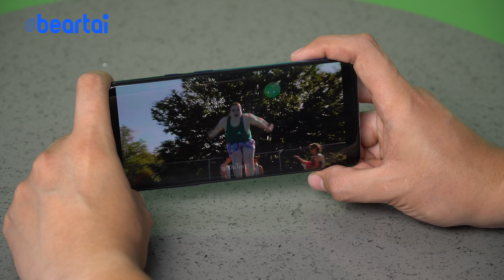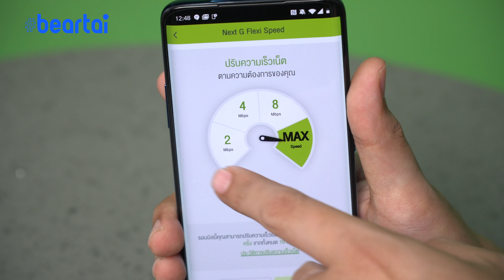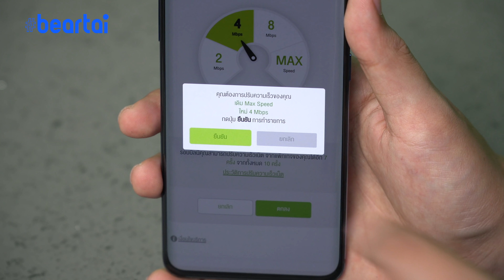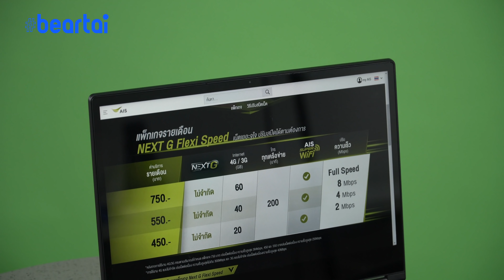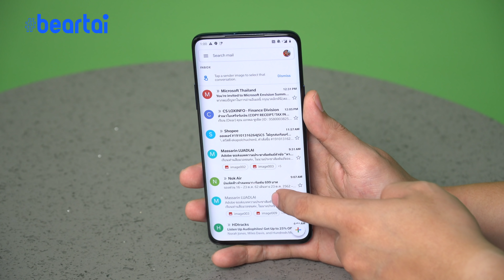บอกลาปัญหาเน็ตหมดให้จบในคลิปเดียว!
ดูคลิปอยู่เพลิน ๆ เน็ตก็หมดกลางเรื่อง! แต่ปัญหานี้จะไม่เกิดขึ้นกับคุณอีกต่อไป เพียงดูคลิปนี้ให้จบ เพราะ ‘หนุ่ย พงศ์สุข’ มาช่วยแก้ปัญหาของคุณแล้ว